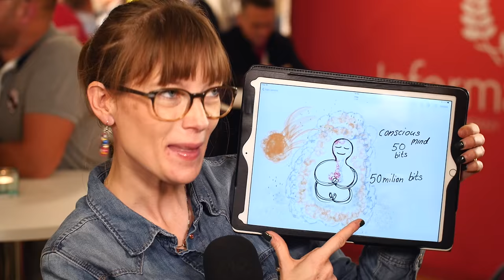Agile People Sweden 2016 SWE Testimonial